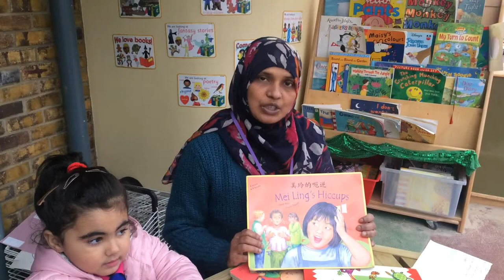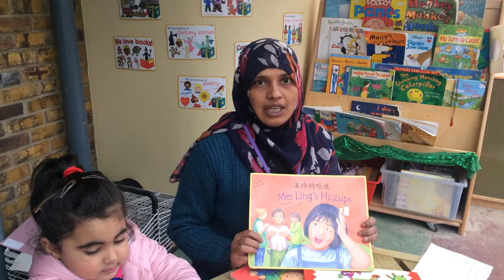TVI TV: Nursery Autumn Term Podcast 2017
A slightly later-than-usual Autumn Term Podcast from Elizabeth & Sam, our nursery team. Talking about whats coming up next term in nursery